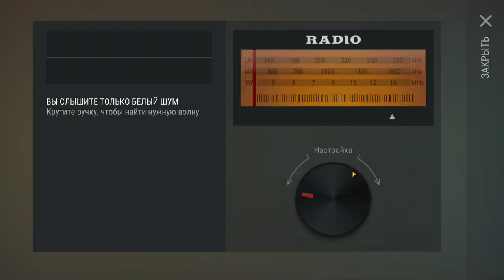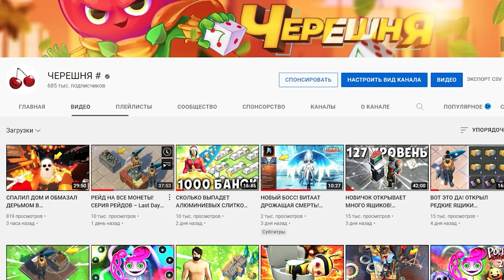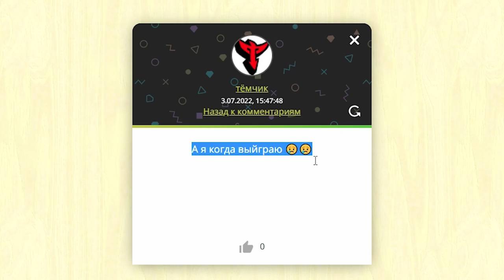НОВИЧОК В ПОИСКАХ ПРИКЛЮЧЕНИЙ! ФАРМ ДУБА И ОТКРЫТИЕ КРАТЕРА – Last Day on Earth: Survival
Сегодня мы откроем кратер и нафармим дуба!